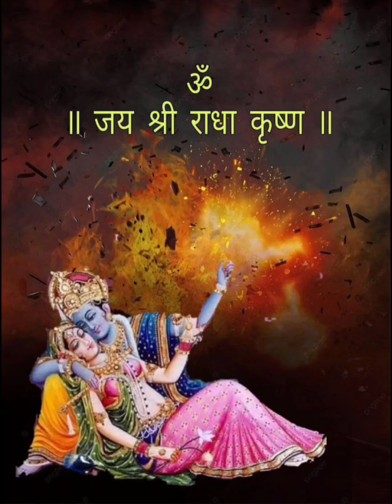" Mithe Ras Se Bharyo Re Radharani Lage"("Radharani filled with sweet nectar"). Happy Radhashtami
Krishna devotional bhajan in Gujarati language
Here  sung and filmed by Anuradha Chandrani